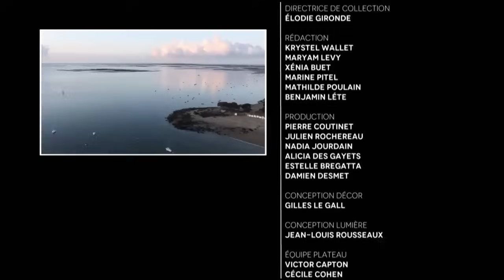La cuisine vendéenne avec Alexandre Couillon - Les Carnets de Julie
La cuisine vendéenne avec Alexandre Couillon - Les Carnets de Julie 28 avril 2018

Aujourd’hui, on part à la rencontre d’un jeune Chef né sur l’île de Noirmoutier et amoureux de sa région : Alexandre Couillon. En transformant une petite table familiale en un restaurant réputé dans le monde entier, il a décroché 2 étoiles au Michelin et le titre de « cuisinier de l’année » en 2017. Exigeant sur la qualité des produits et locavore, il a développé son potager sur 1800 m² en permaculture, permettant de fournir son restaurant à 95 % en fruits, légumes et herbes. Le Chef se rend aussi à la criée tous les matins pour découvrir les produits de la mer qu’il pourra cuisiner. Un tiers de l’île de Noirmoutier est recouverte de marais salants, et si la production de sel a connu un déclin dans les années 70, certains passionnés ont relancé cette activité économique dont Philippe Petitgas que l’on va rejoindre dans son marais et qui va nous expliquer les rudiments de son travail. Une autre activité intimement liée à Noirmoutier, c’est l’ostréiculture : les huîtres de l’île sont réputées pour être fines, fermes et iodées. Très appréciées par Alexandre Couillon, il se fournit notamment chez Raymond Kadem, dont le savoir-faire familial transmis de père en fils a façonné le goût de ses huîtres. Pour finir ce voyage en beauté, nous irons rendre visite à Pierre Lerat. Cet amoureux de pâtisserie connaît des recettes traditionnelles de l’île comme le mollet de noce qu’il va nous préparer, un gâteau célèbre habituellement servi pour les grandes occasions. Enfin, nous retrouverons Alexandre Couillon pour un quatre mains en cuisine avec Julie afin de préparer son « plat signature ».